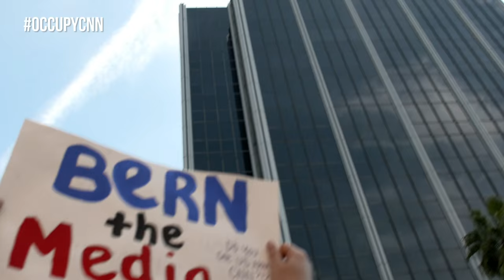Rosario Dawson, Linda Sarsour & Nomiki Konst - Full TYT Interview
Cenk Uygur (host of The Young Turks) interviews three very powerful, hard-working activists who all happen to be supporting Bernie Sanders’ presidential campaign: Rosario Dawson, Linda Sarsour and Nomiki Konst from YouTube Space New York.

Actress Rosario Dawson, who has been operating as the Sanders campaign “hype woman,” stirring up the massive crowds at Sanders rallies across the country. Activist Linda Sarsour who serves as the National Advocacy Director for the National Network for Arab American Communities. Nomiki Konst, the Founder & Executive Director of The Accountability Project, an investigative news start-up centered on political corruption.

In this YouTube Space NY interview with The Young Turks’ Cenk Uygur, the panel and Cenk cover a range of topics, including:
- Why they signed on for Bernie’s revolution.
- What the revolution means. What will it look like?
- The Democracy Spring protest.
- The mainstream media’s treatment of the Sanders campaign.
- How Hillary Clinton is campaigning against Bernie.